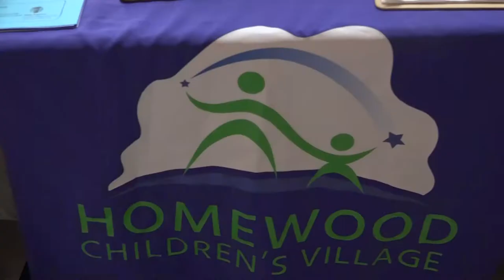Faison event: I Matter with Sylvester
Event at Pittsburgh Public Schools with Sylvester Harner.